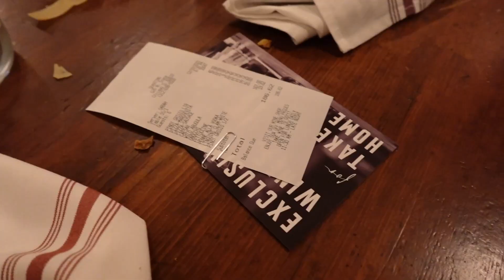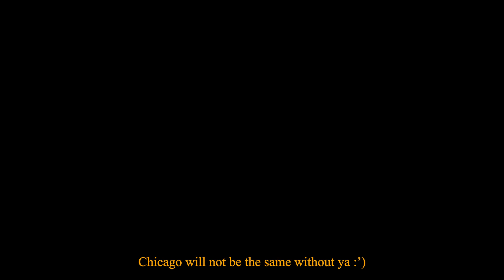A Warm Christmas (December, pt.1)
December went by way too fast...I think it's also because I was living in my bed for a week from a bad bad cold.. don't forget to get your flu shot lol
Ever since my parents moved to Palo Alto, it's been weird spending my holidays here in 60 degrees weather. Not really used to wearing shorts and sunglasses in December yk lol But I'll always be thankful for the nature and parks here!

Love, Stella